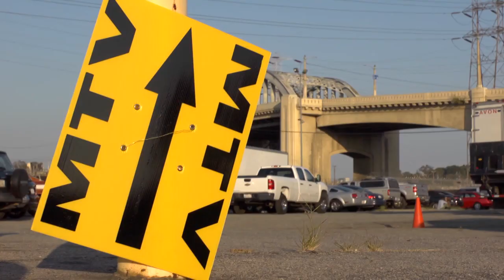Best Coast 'Our Deal' 2011 Behind The Scene HD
Behind the scene du video clip 'Our Deal' de Best Coast réalisé par Drew Barrymore en 2011 avec Chloë Moretz, Tyler Posey, Miranda Cosgrove,...